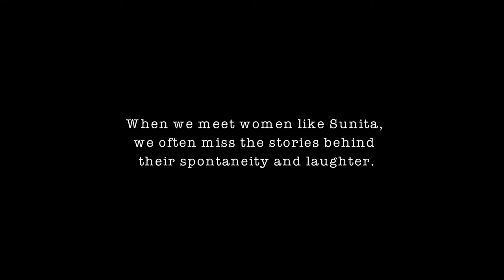Behind The Smiles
When we meet women like Sunita, we often miss the stories behind their spontaneity and laughter. Here we go behind the smiles.

A Satish VM film for Swasti Health Catalyst